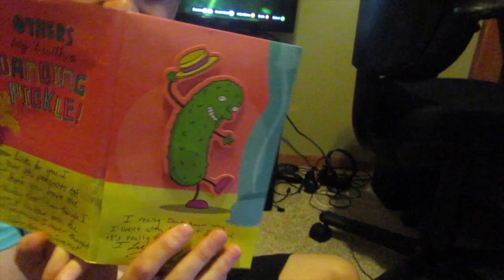GOING TO VISIT PATRICK | VLOG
I hate driving but it was worth it to spend time with Patrick! It was also an interesting adventure as well. For instance, my AC decided to stop working an hour into the trip, which was delightful. It made me appreciate working AC's in cars! :)